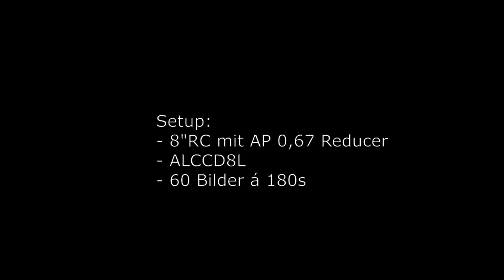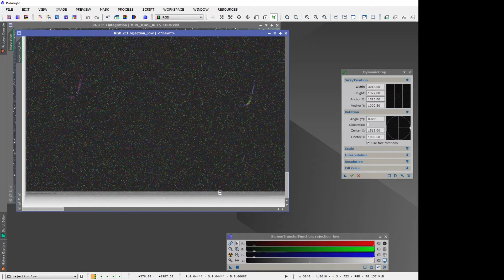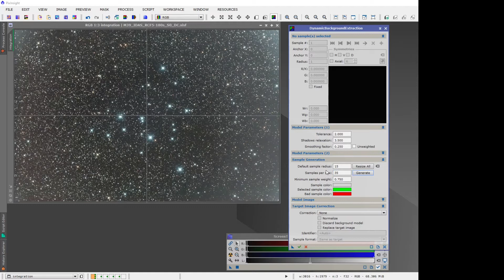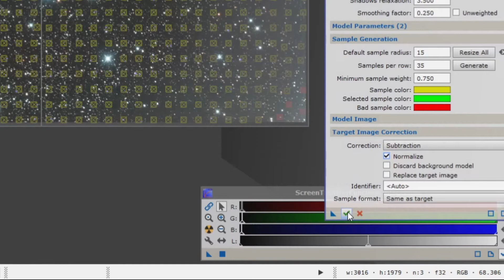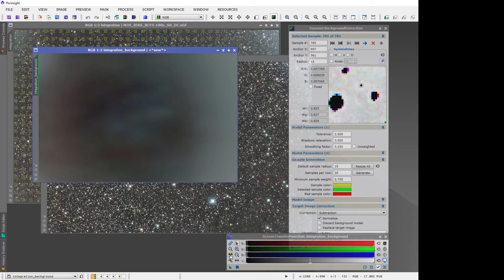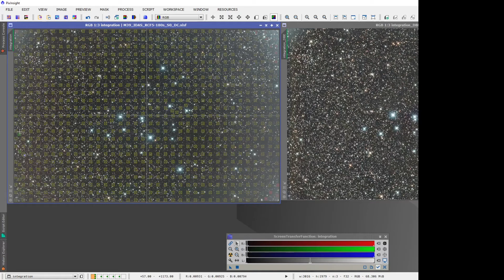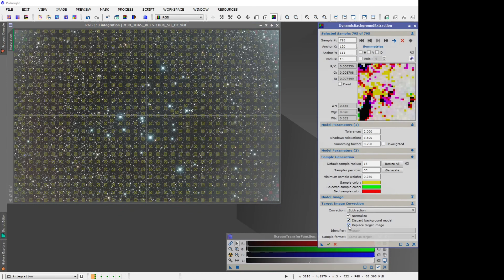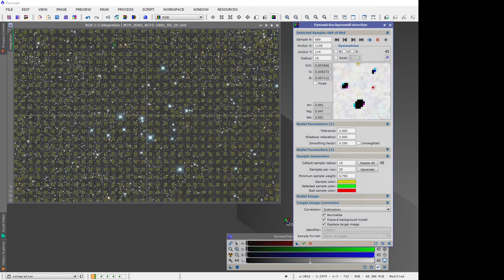Pixinsight - Workflow - M39 - Teil 1 (DynamicBackgroundExtraction)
Hier zeige ich meinen Workflow von Messier 39 in Pixinsight 1.8.8 mit überkorrigierten Bildmaterial. Im 1. Teil zeige ich das Beschneiden (DynamicCrop) vom Bild und die Hintergrundebenung (DynamicBackgroundExtraction).

Und ja der Titel falsch ;-)

Inhalt
0:03 Equipment / Setup
0:09 Beschneiden (DynamicCrop)
1:42 Beschneiden (DynamicBackgroundExtraction, DBE)
3:47 "Vorschau" mit DBE
7:22 vorher / nachher